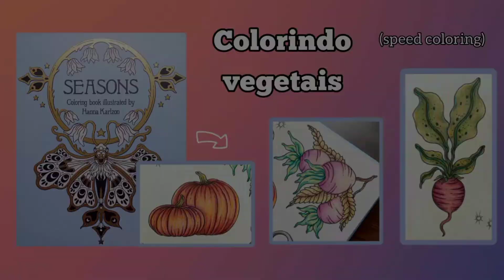Colorindo vegetais no livro Seasons, de Hanna Karlzon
Neste video, compartilho os speed coloring (videos super acelerados) em que estou pintando os vegetais no livro Seasons, de Hanna Karlzon.

Utilizei os lápis de cor da linha goldfaber da Faber-Castell, e as referências estão nos stories do Instagram @juliane.gcr Me acompanhe por lá também!